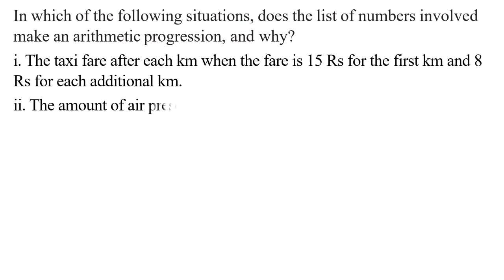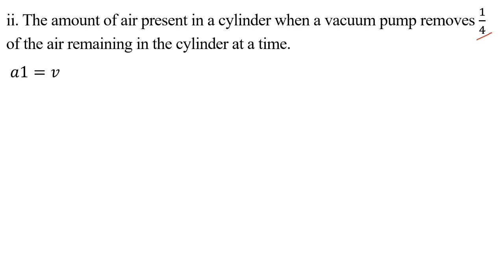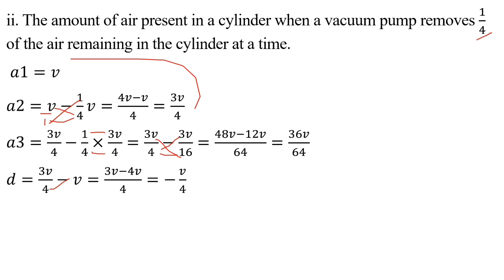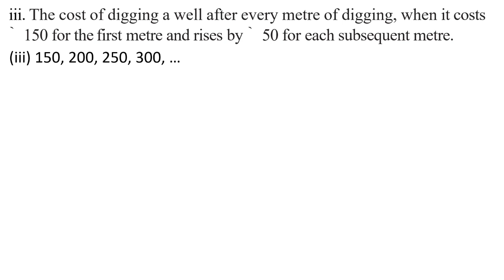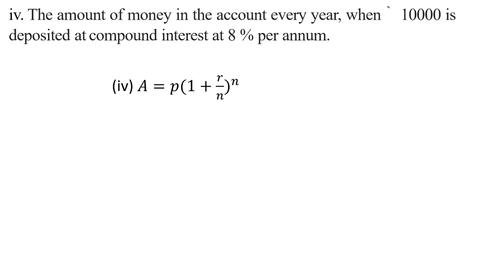Exercise 5.1 Question 1 | ARITHMETIC PROGRESSIONS | Chapter 5 | Class 10 Maths | NCERT | CBSE Maths